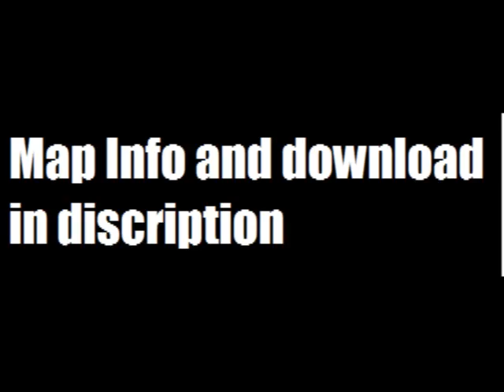Halo Reach Gameplay Double Team 2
this was played by both me and my friend mc again.
this episode i will not be doing a commentary i didnt have enof time today.
but cheak in soon for some new stuff i plan to post.